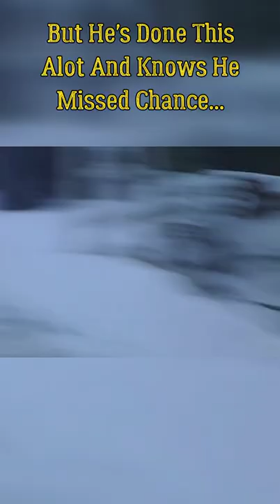😲Tree Climbing Squirrel Chasing Pitbull Dog🐕 😲 | Remembering Scooter 😞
@MegaHurts RMT
Over 180 original videos on my YouTube channel and a dozen or so playlists on many topics like:
Comedy / Foosball / Because We Got Bored Dangerous Experiments / Cool Western USA Travel Spots / My Projects and Experiments / 3D Pen & Printer Creations / FPV KWAD (Freestyle drone) builds-reviews-flying / My Guitar Music / RC Jetboats / Squirrels and More.

Found this video clip in my backup drive and had to share this moment caught on camera

Can you believe it? This dog thinks he is part cat,.. or Squirrel???
 You decide lol.

Coolest Pitbull dog I've known. We were good buddies from the start.
 R.I.P. Scooter

 You're an Awesome person I'm sure.❤